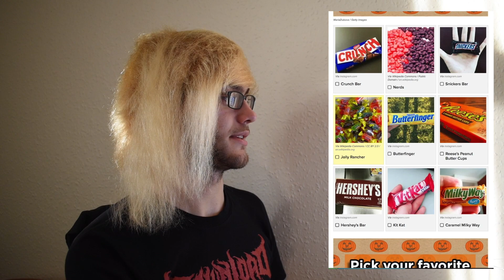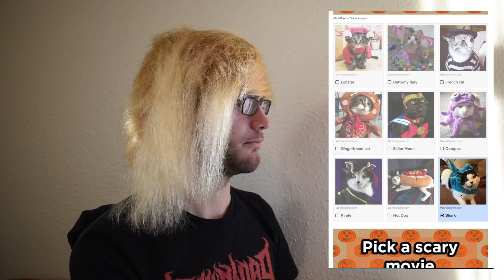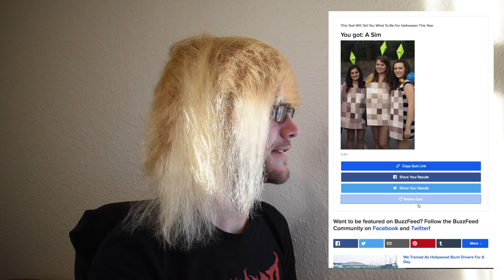Buzzfeed Halloween Quiz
HAPPY HALLOWEEN EVERYONE! This is the best Holiday!! Also It's my upload day on halloween so I'm even more excited! yay!! Today I just need some help on what to go as tonight when I trick or treat tonight. Where should I go? Defo the super helpful Buzzfeed. :|. so helpful.

@Jake_Male Or JakeMaleTV

Please be nice YouTubers